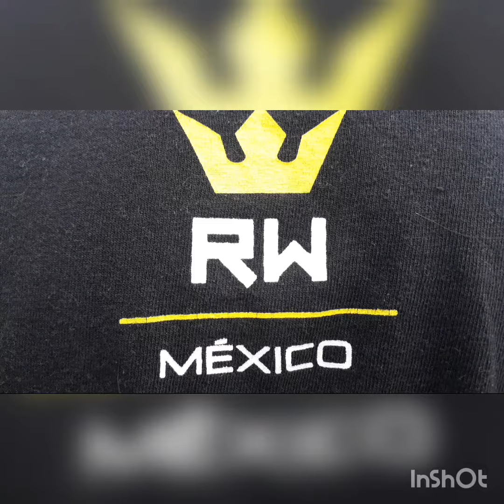Club RW Mexico